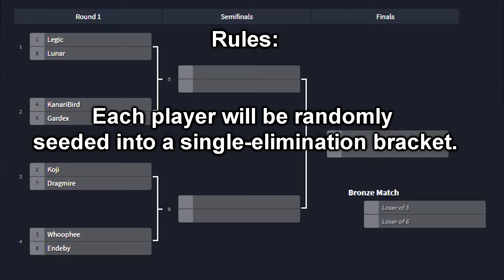NorskErnæringsUtfordering2019.mp4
So it has come to this.

CreditS:
- Koji
- Nugattimonsteren
- Bollepadre
- iLift
- SeanyyXxxx
- JuleBrult